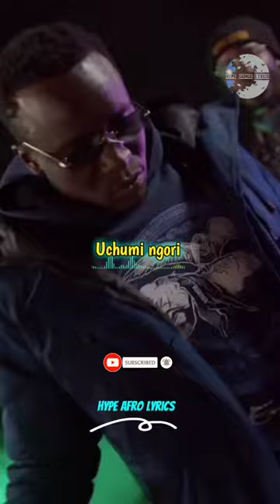Scar Mkadinali - "Mc Mca"💙💜 (Verse)